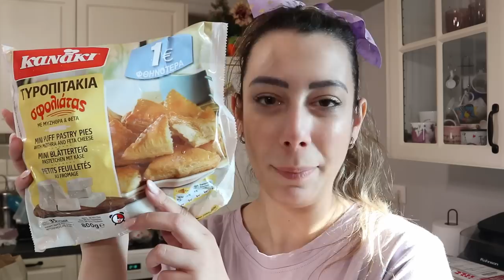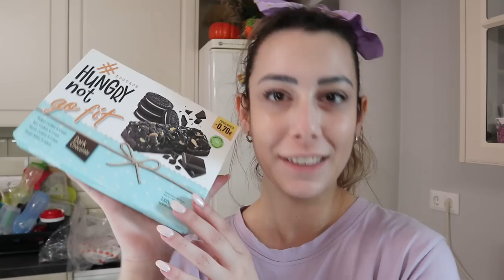ΑΠΕΙΡΕΣ - ΕΞΥΠΝΕΣ ΑΓΟΡΕΣ : ΤΕΡΑΣΤΙΟ SUPERMARKET HAUL | Annie Charalampous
Και καλώς ήλθατε στην τρελοπαρέα μας!

Σήμερα σας έχω ένα υπερ - ΤΕΡΑΣΤΙΟ Supermarket Haul αξίας περίπου 250€ ! Πήγα σε 4 διαφορετικά Supermarket και ψώνισα από τις προσφορές!